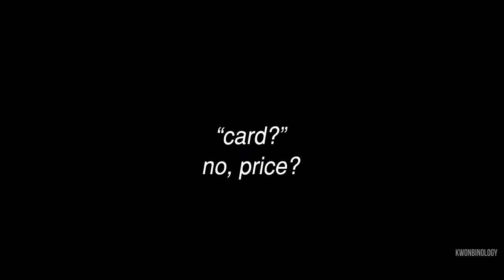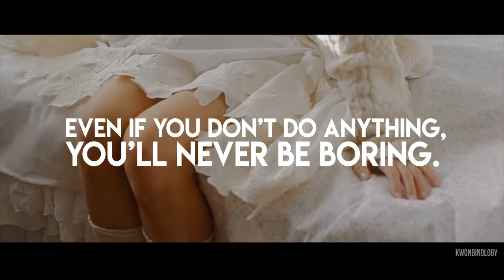DPR LIVE - Action! (feat. GRAY) English Lyrics Video [featuring Sandara Park]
Videos used:
# DPR LIVE - Action! (feat. GRAY) Official Audio
# We Broke Up Preview #1
# We Broke Up Preview #2
# [ELLE KOREA] Sandara Park, Kang Seung Yoon, Kang Seung Hyun, Yang Ji Yoon Magazine Photoshoot
# One Step OST Part 2 MV
# Sunwoo Jung-A - Spring Girls MV
# Sandara Park Head & Shoulders Supreme CF
# Outfits of The Week - DARATV
# PARK SANDARA X BAE JUNG NAM - MAISON DE JASMINE BEHIND THE SCENES
# PARK SANDARA X KANG SEUNGYOON - 'PYGMALION' BEHIND THE SCENES
# Sandara & Mario Rule The City
# Sandara and Mario for Penshoppe Spring Summer 2017
# Sandara Park for Penshoppe Spring 2016
# Sandara Park for Penshoppe Spring Summer 2017
# Sandara Park for Penshoppe Urban Rebels
# EMILY RATAJKOWSKI 2018 - LUISDA FILMS
# Emma Watson ELLE UK December 2014 Cover shoot BTS
# Rolling Stone Photoshoot Behind The Scene - Emma Stone
# Gangnam District sights, sounds, and nightlife in Seoul, South Korea
# World's Most Beautiful Starbucks  ONLY in JAPAN